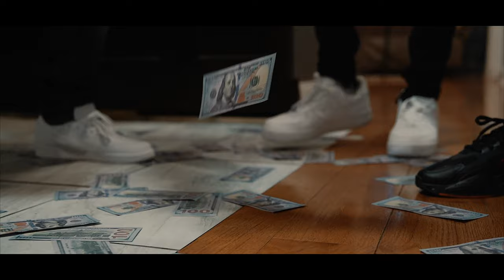Benji Wolf x Oso Hitta xKlendo Christ "GROOVY OFFICIAL VIDEO"